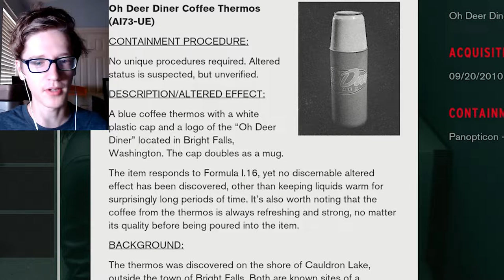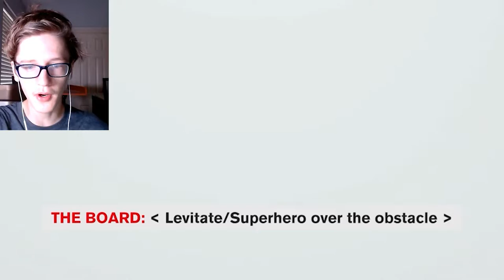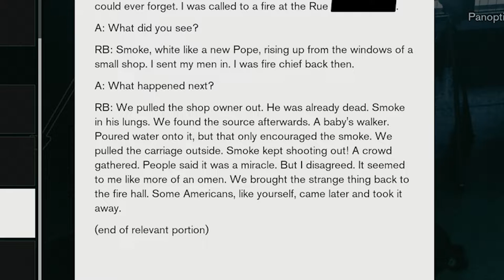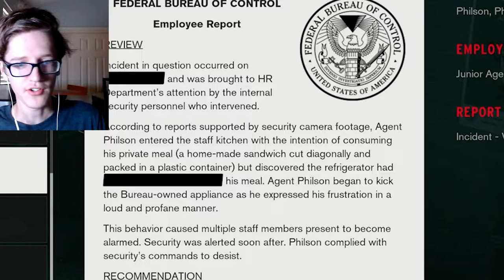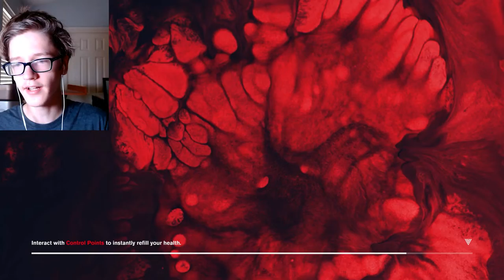I Can Fly! | Control [#5] (PS5)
I could spend tens of hours in this game doing absolutely nothing.